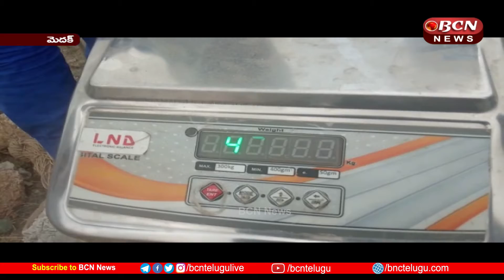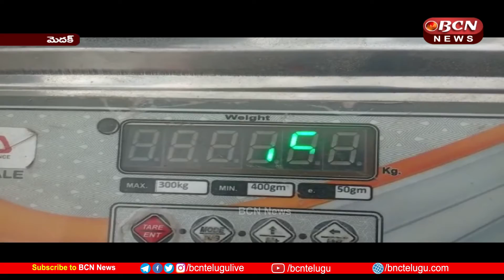Officials lying to farmers on foot || Medak || BCN Telugu News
A farmer who has harvested hard during the six winters is facing obstacles every step of the way to sell his crop. Farmers are facing severe difficulties in selling their hard-harvested crop.
            ఆరుగాలం కష్టించి పండించిన రైతుకు పంట అమ్ముకునేందుకు అడుగడుగునా అడ్డంకులు ఎదురవుతున్నాయి ఒకపక్క వర్షం తో ఇబ్బందులు పడుతుంటే మరోపక్క కొనుగోలు కేంద్రాల్లో తూకంలో మోసాలకు గురి చేస్తూ రైతులను నిలువు దోపిడీ చేస్తున్నారు ప్రభుత్వం నిర్దేశించిన ప్రకారం నాణ్యత ప్రమాణాలతో ధాన్యం తీసుకెళ్తే 40 కేజీల 41కిలొ 600 గ్రాములు ధాన్యం తూకం చేయాల్సి ఉండగా 42 కిలోల 150 గ్రాముల ధాన్యం తూకం వేస్తున్నారని రైతులు ఆరోపిస్తున్నారు ఆరుగాలం కష్టించి పండించిన పంట అమ్ముకోవడానికి తీవ్ర ఇబ్బందులు ఎదురవుతున్నాయి రైతులు వాపోతున్నారు ఇప్పటికైనా అధికారులు స్పందించి ప్రభుత్వం నిర్దేశించిన ప్రకారం ధాన్యం తూకం చేయాలని రైతులు డిమాండ్ చేస్తున్నారు